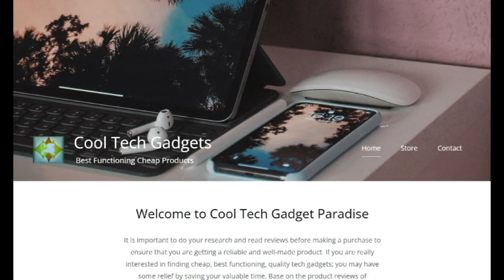ALIEN 500mw RGB Laser Beam Line Projector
👌 Special Features:
DJ Disco, Stage Lighting Effect, Dance, Party, Wedding, Holiday, Bar, Club, DMX Lights

💰 Current Price:
$65.25 (Prices can be changed)

🛍️ Pinterest, Instagram, Facebook: cooltechparadise